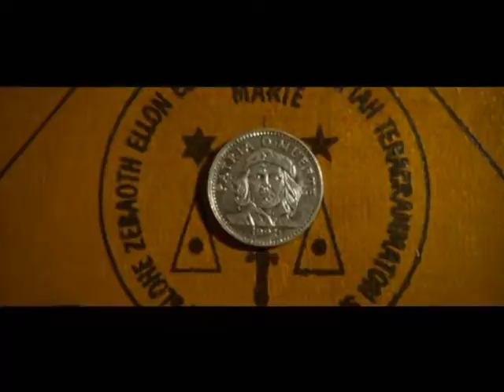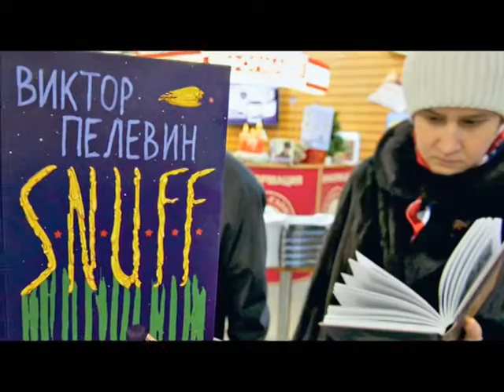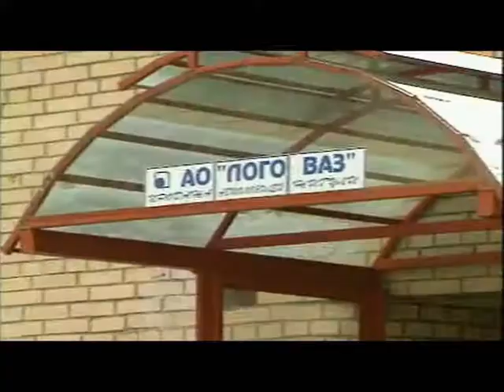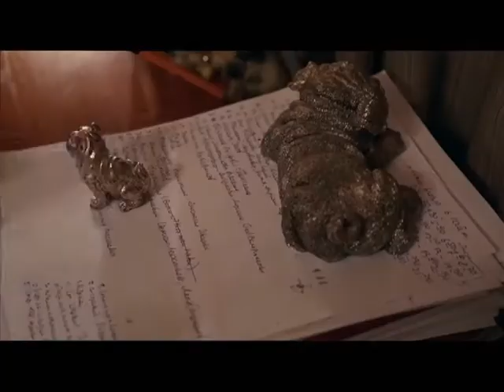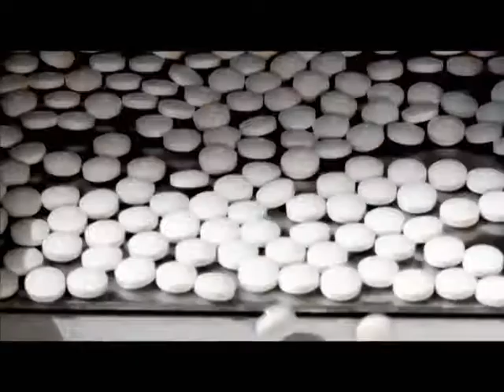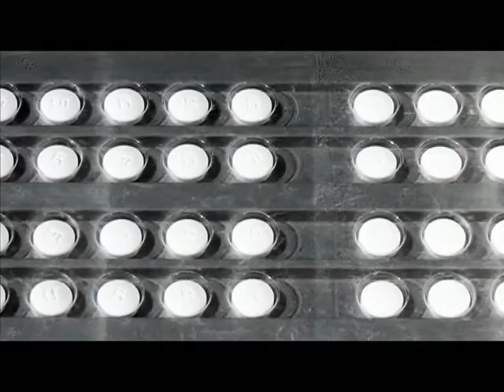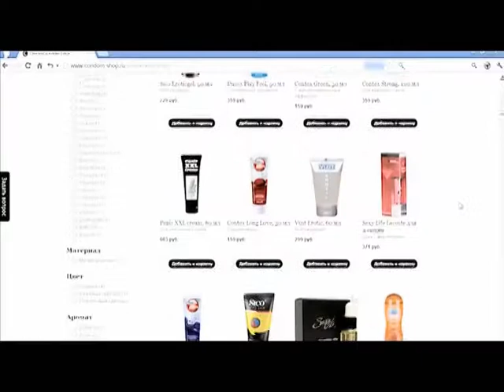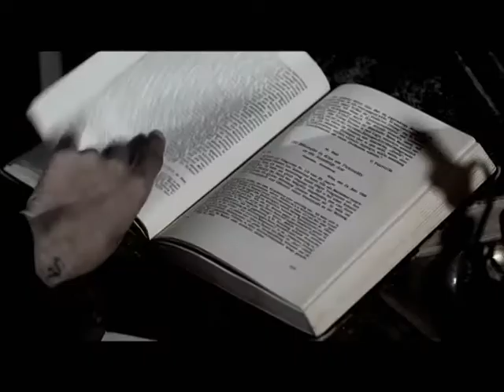Программа «Агентство специальных расследований» с Вячеславом Разбегаевым. Кто предал Че Гевару?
Его портреты называют самой известной фотографией в мире. Как погиб Че Гевара?
Писатели-призраки. Существует ли Виктор Пелевин?
Кто пишет книги за Дарью Донцову?
Таблетка против секса. Кто ее купит?